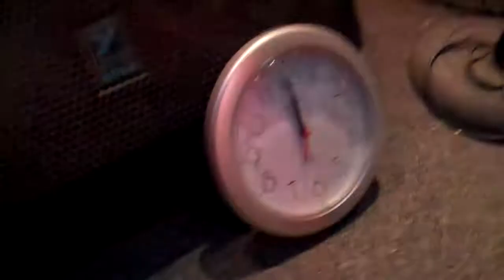New Years Eve Bobby Mackey style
Created on January 1, 2012 using FlipShare. Bobby Mackey Live new years eve party .